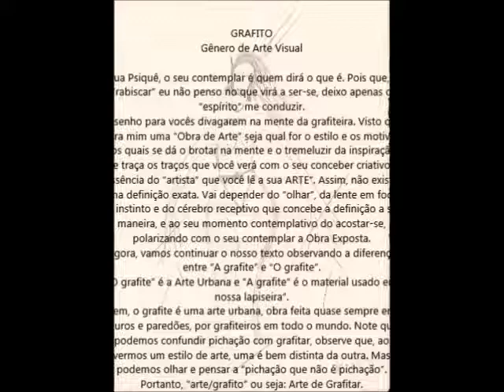GRAFITO - Heleninha de Oliveira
GRAFITO
Gênero de Arte Visual

A sua Psiquê, o seu contemplar é quem dirá o que é. Pois que, ao “rabiscar” eu não penso no que virá a ser-se-me-nos, deixo apenas o “espírito” me conduzir.
Grafito para vocês divagarem na mente da grafiteira. Visto que para mim uma “Obra de Arte” seja qual for o estilo e os motivos dos quais se dá o brotar na mente e o tremeluzir da inspiração, que traça os traços que você verá com o seu conceber criativo “a essência do “artista” que você lê a sua ARTE”. Assim, não existe uma definição exata. Vai depender do “olhar” da lente em foco, do instinto e do cérebro receptivo que concebe a definição a sua maneira, e ao seu momento contemplativo do acostar-se, polarizando com o seu visualizar a Obra Exposta.
Agora, vamos continuar o nosso texto observando a diferença entre “A grafite {a}” e “O grafite”.
“O grafite” é a Arte Urbana e “A grafite” é o material usado em nossa lapiseira”.
Bem, o grafite é uma arte urbana, obra feita quase sempre em muros e paredões, por grafiteiros em todo o mundo. Note que podemos confundir pichação com grafitar, observe que, ao vermos um estilo de arte, uma é bem distinta da outra. Mas podemos olhar e pensar a “pichação que não é pichação”. Portanto, arte, “grafito” ou seja: Arte de Grafitar.
Entendemos que o grafite se tornou uma forma de arte urbana que reúne adeptos na contemporaneidade. Quanto aos temas abordados com a sua amostragem filosófica e sua essência, nos reporta a décadas atrás e a demonstração de poder e força, através da arte e do que verbalizamos através da nossa expressão.
Nos registos constam que a origem do grafite está ligada ao nascimento do Hip-hop. Assim, podemos considerar que o conhecimento e o pensamento estão em constante movimento, ultrapassando o pensamento clássico e abarcando vários níveis da realidade.
Logo: O “brado dos excluídos” ou um “Brado Altaneiro?”
Sendo assim, grafite não é pichação, porém, muitos pichadores se tornaram grafiteiros. Pois que: Produz-se em espaço aberto sua galeria urbana, sabemos que os espaços fechados dos museus e afins são quase sempre inacessíveis.
Quantos Jean- Michel Basquiat existe em nosso universo? Sou fã e deixo meus aplausos à cada um.
Ressalto o nome de Eduardo Kobra que é um artista plástico brasileiro Grafiteiro e Muralista, Carlos Eduardo Fernandes, conhecido com o nome artístico de: Eduardo Kobra. Nasceu em São Paulo.

Edição do Vídeo: Heleninha de Oliveira & Max López